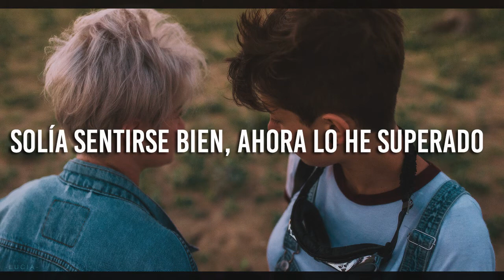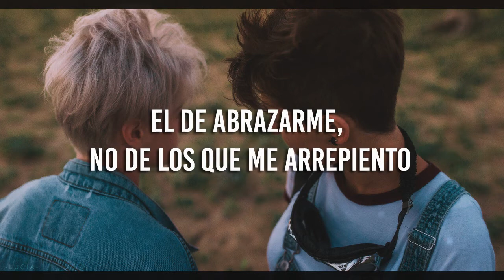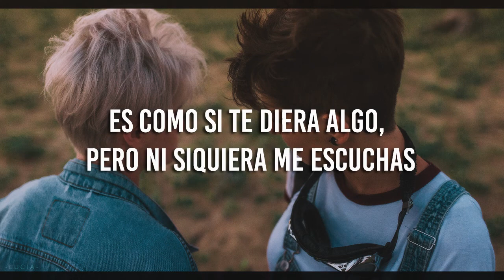majik // talk to me {sub español}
It doesn't matter if it's all or nothing I just gotta let it go ♫

✘ MÁS TRADUCCIONES ✘

☆ Lyric video →
☆ Videoclip oficial →
☆ Live →

✘ LYRICS ✘

[Verse 1]
I just wanna live for the hell of it
While you playing games for your benefit
It used to feel good, now I'm over it
I'm over this
And we can only live in your memories
A lost cause you were telling me
And I don't see you now it's a better me
I gotta let it out
Fuck your energy

[Chorus]
Talk to me
And if it don't work in your company
You should just know that it's done for me
Yeah talk to me

It doesn't matter if it's all or nothing
I just gotta let it go
It's like I gave you something
But you won't even hear me through

[Verse 2]
And now you're telling me your worst fears
Like I ain't shed my own tears
If this is all we got
Then we can only stand in the middle for a minute
All or nothing crowd, that's just how I'm gonna live it
We can only stand in the middle for a minute

[Chorus]
Talk to me

[Bridge]
I'm lost in all these cycles
I feel like I've gone psycho
Tearing out these pages like my words are just a typo
It's not about a title but I'm looking for my next
The one to hold me close not the ones I just regret
And I can only change if you push to me the edge
And now I'm falling over, but what did you expect
Coz people only want you when they need you and it's lethal
So I set you free, no evil, all you need to do is be cool

[Chorus]
Talk to me